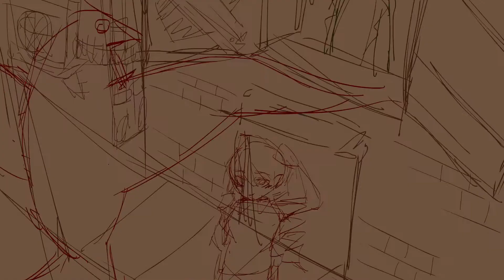Law of talos fan animation. rainyday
took me a while...
i didn't do the line art this time because i want to save time.
it still took me a month though. : P

all character made by unkownperson.